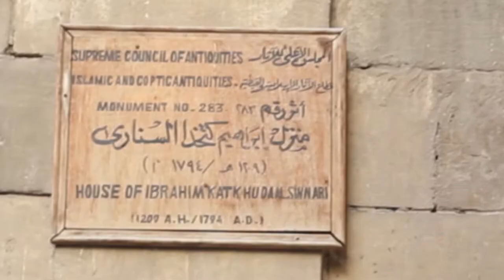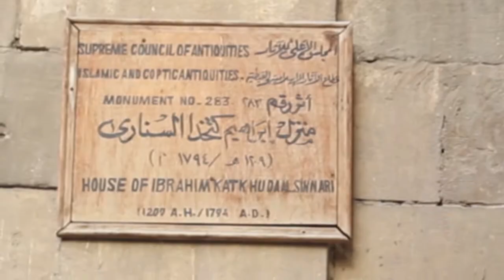برومو مجموعة من أنشطة بيت السناري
مجموعة من أنشطة بيت السناري والتي تقام شهريًا داخل البيت